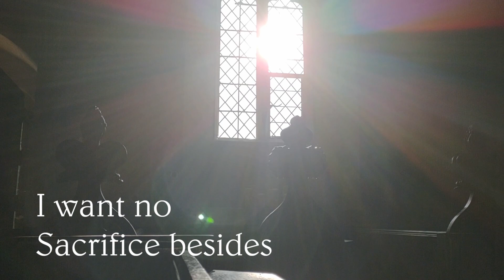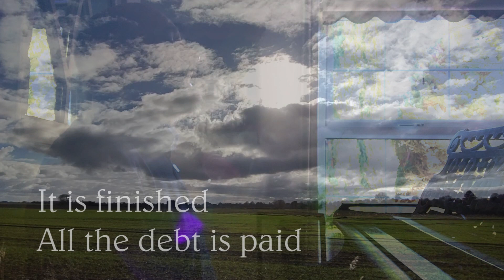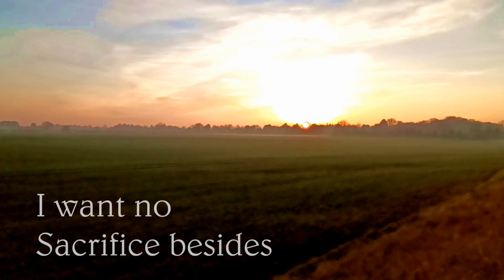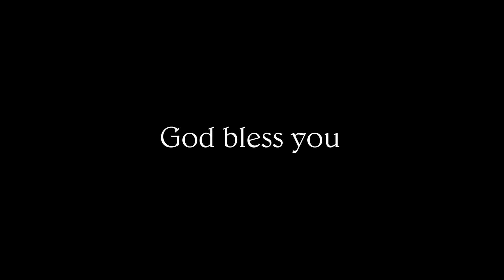It Is Finished! The Messiah Dies (New Tune by Nathan Hayward) - Nathan Hayward Music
Hello all, here is a new tune that I've written this month for the Charles Wesley hymn "'Tis Finished The Messiah Dies". Thank you for the suggestion Jack! Do hope and pray that it will be a blessing.

GOD BLESS.

Curtains footage: Kokokara at Pexel